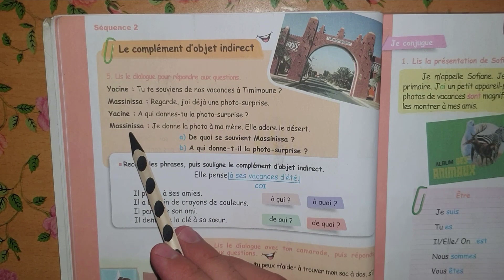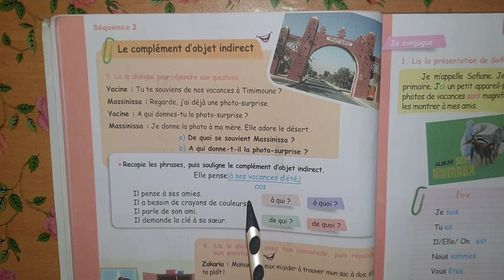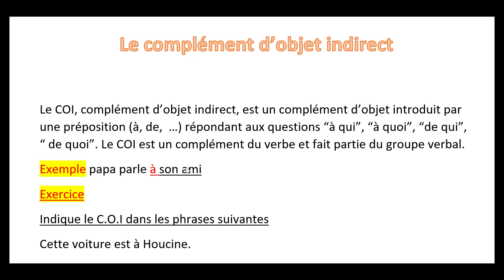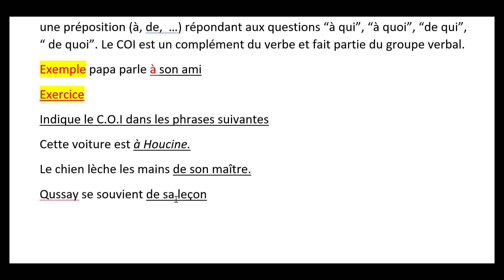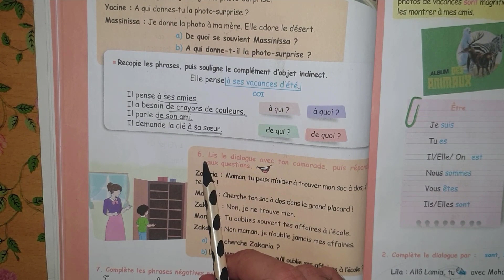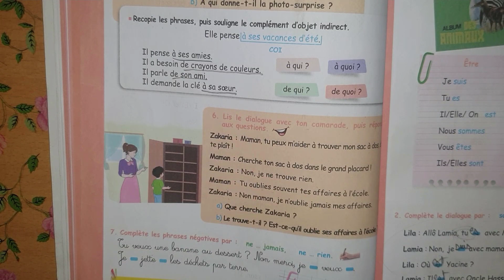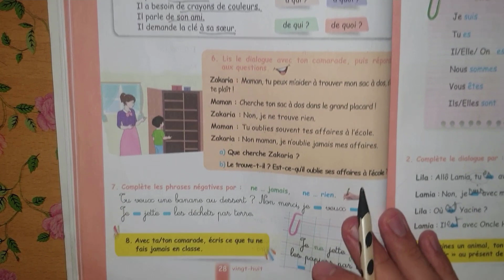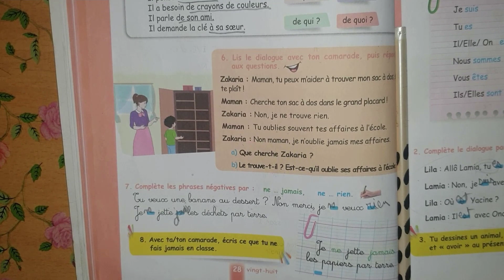كتاب اللغة الفرنسية السنة الخامسة ابتدائي الصفحة 28 شرح مفصل و تمرين مقترح